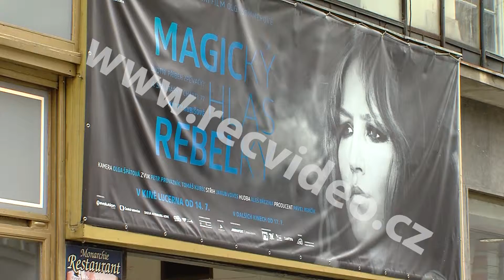ČR - hudba - Marta Kubišová - zpěvačka